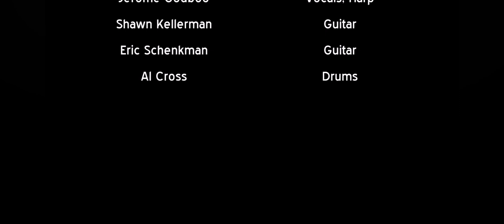Shawn Kellerman solo on Sign of the Times...Heritage Music Blues Fest in Wheeling WV 2014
At Heritage Music Blues Fest in Wheeling WV 2014

Shawn Kellerman - Guitar
Eric Schenkman - Git/Bass
Jerome Godboo - vocals and harmonica
Al Cross - Drums

Song written by Eric Schenkman